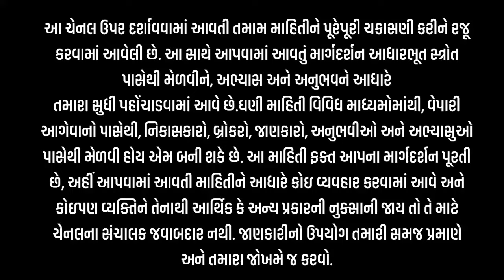એરંડા વાયદામાં આક્રમક તેજી l ARENDA NA BHAV l એરંડાના ભાવ l 27-9-2024